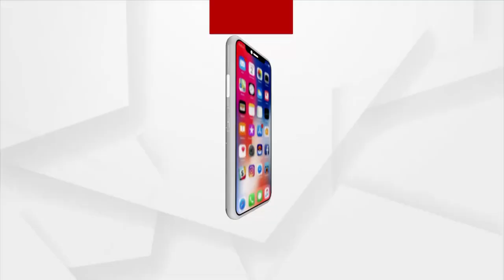ଅବକାରୀ ମନ୍ତ୍ରୀଙ୍କର ଜିଲ୍ଲାନେ ବଢୁଛେ ବେଆଇନ ଦେଶୀ ମଦ କାରବାର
ଅବକାରୀ ମନ୍ତ୍ରୀଙ୍କର ଜିଲ୍ଲାନେ ବଢୁଛେ ବେଆଇନ ଦେଶୀ ମଦ କାରବାର । ଗାଁ ଗାଁରେ ତିଆରି ହେଉଛେ ବିଶ୍ । ଯେନଥିର ଲାଗି ଗାଁ ମାନଙ୍କେ ବଢୁଛେ ଝଗଡା ଝାଟି । ମାଁ'କେ ସମ୍ମାନ.. ଗାଁକେ କାମ୍ ନାରା ଦେଉଥିବା ସରକାର ଗାଁ ଗାଁରେ ତିଆରି କରୁଛନ୍ ମଦ ବେପାରୀ ।